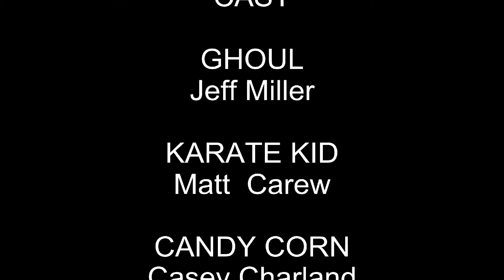HALLOWEEN FUN WITH ROCHER AND THE RHINO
Fun romp with some Trick or Treaters and a Ghoul, all in a cemetery.